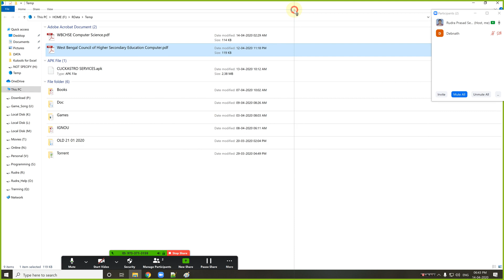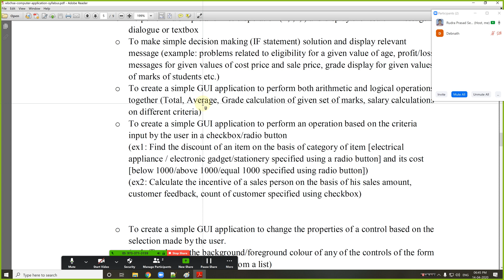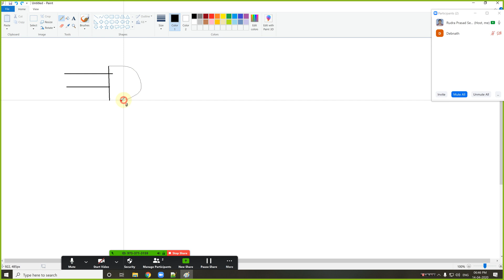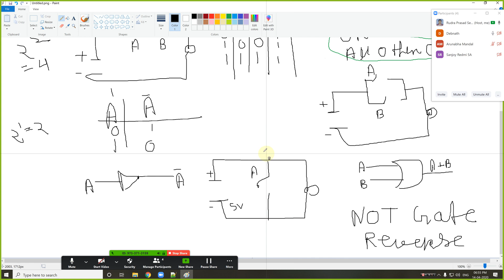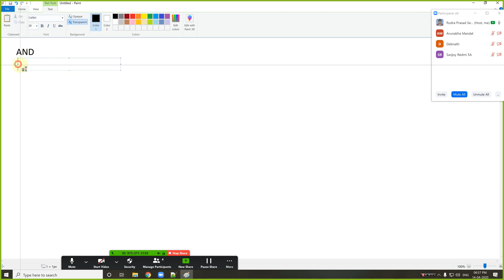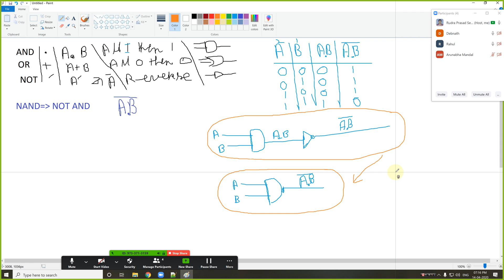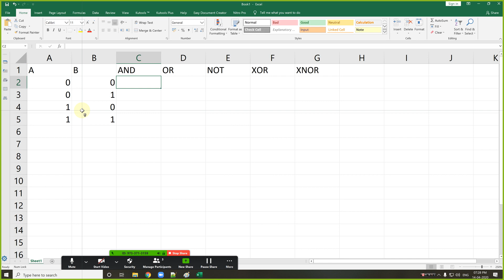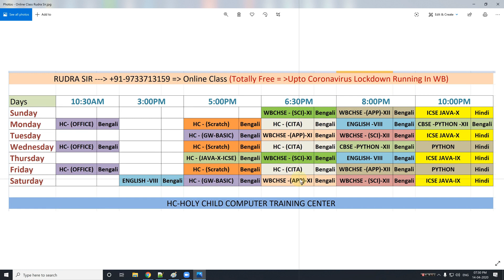WBCHSE, Computer Application XI, Day 1, Bengali 14 04 2020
Zoom Remote App

WBCHSE বোর্ডের কম্পিউটার অ্যাপ্লিকেশন এর  XI এর ক্লাস চলছে মঙ্গলবার এবং শনিবার সন্ধ্যা সাড়ে ছয়টায়,
 সম্পূর্ণ বিনামূল্যে, ইচ্ছুক ব্যাক্তি আমার হোয়াটসঅ্যাপ নাম্বারে নিজের নাম ও ক্লাস লিখে জানালে আমি তাকে গ্রুপে এড করার লিংক দেবো।
*আমার নাম রুদ্র স্যার হোয়াটসঅ্যাপ নম্বর হলো ৯৭৩৩৭১৩১৫৯*

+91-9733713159